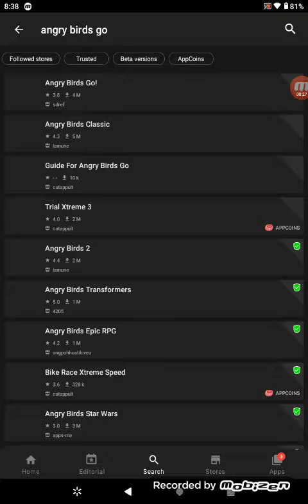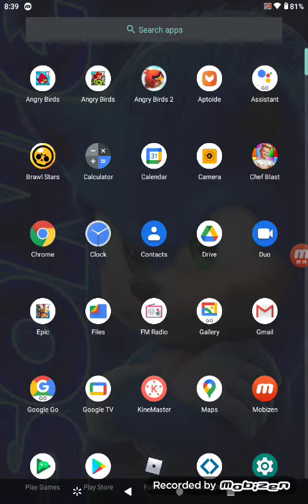How to fix angry birds go update error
Press on other version and scroll down to find version 1.5.2 and download it